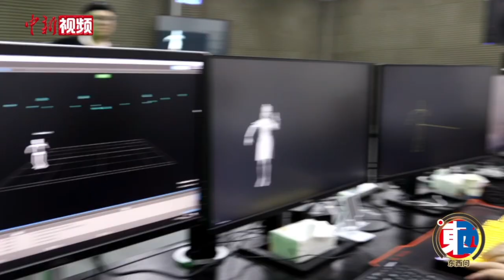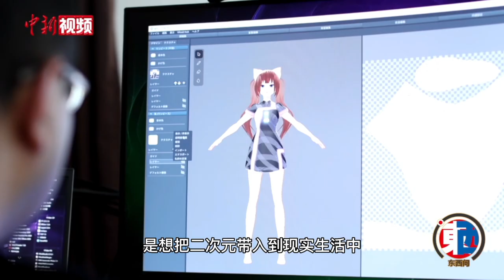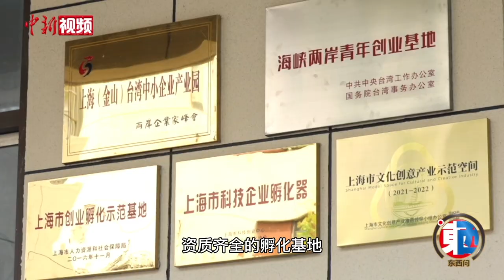廖启铭：大喵的“二次元”梦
来自台北的廖启铭，外号“大喵”，是一名虚拟偶像“制造师”。大喵创作出来的虚拟偶像，不只有好看的外表，而且每一位都有自己的特长。大喵希望通过虚拟偶像把“二次元”带到现实生活中，让事情变得更有趣，更容易被接受。在大喵眼中，上海是一个充满激情又具有包容性的地方，他期待未来能在上海打造亚洲最大的虚拟偶像经纪公司。